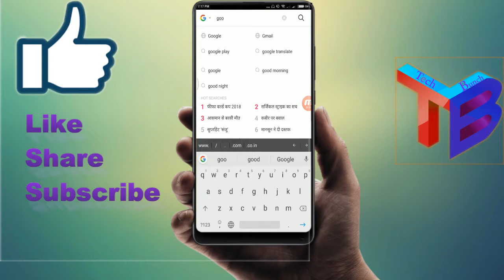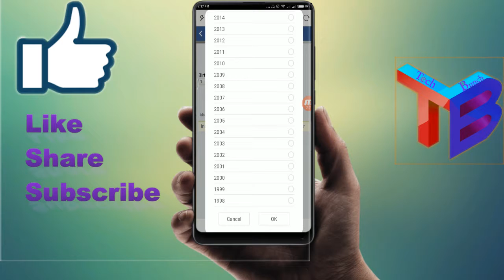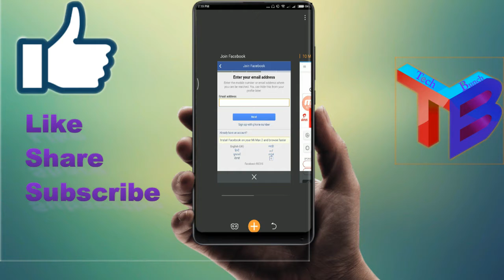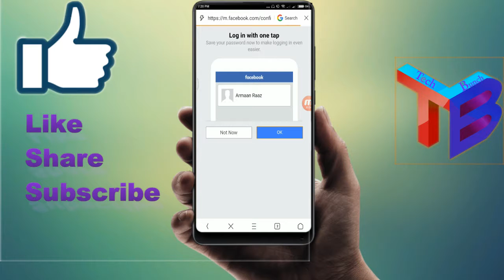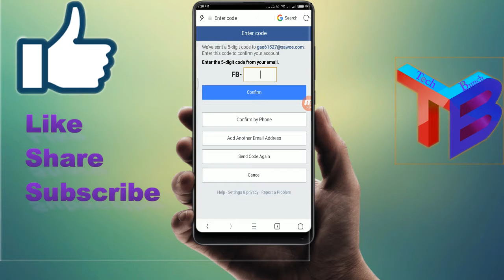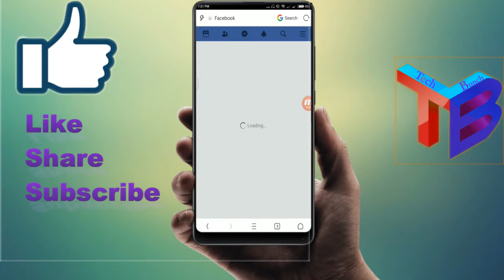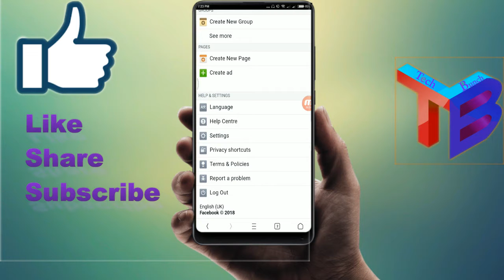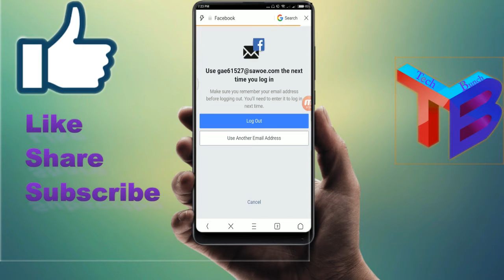How To Create Facebook Account Without Phone Number l Facebook Account Open kare without Phone Numbr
How to Create Facebook Account without Mobile No. & without Mail I'd with phone/PC,
How to create FB Account on Mobile,
Without Mail I'd and mobile no create Facebook account,
How to create Facebook account on pc,

how to create facebook account without gmail or phone number 2020, how to create facebook account without gmail or phone number pc, how to create facebook account without gmail or phone number